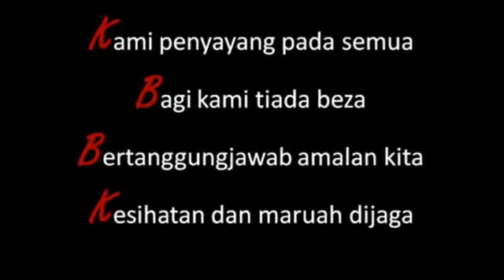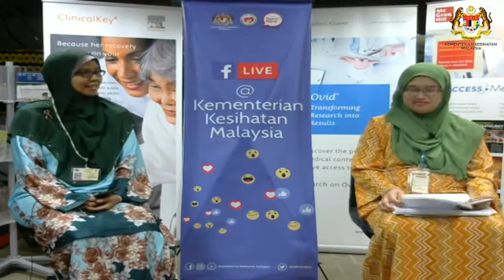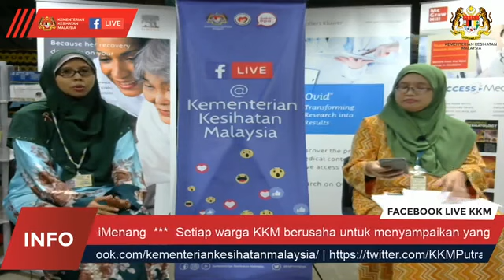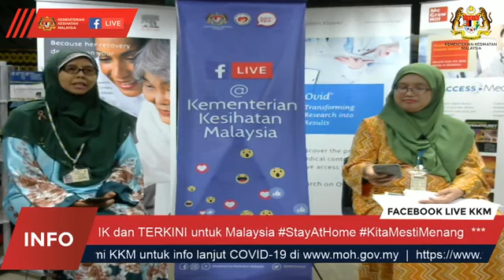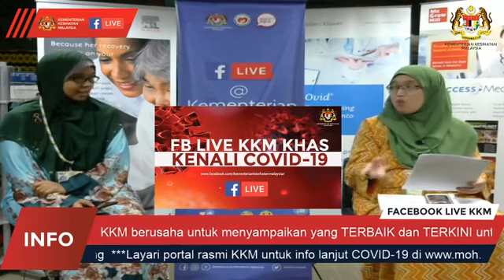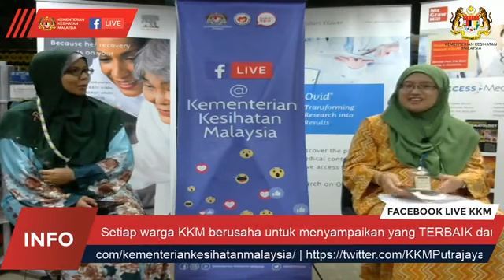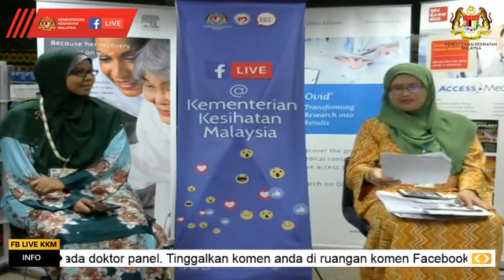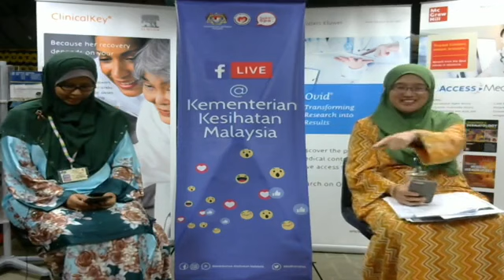7 April 2020: FB LIVE KHAS KKM: Kenali COVID-19